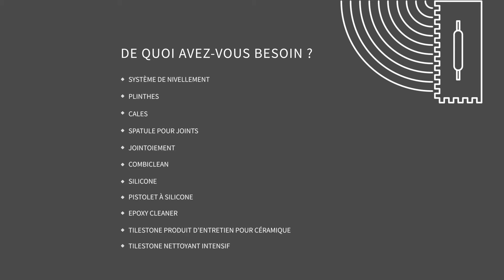Impermo Academy : placer et jointoyer les carreaux de la salle de bains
Votre salle de bain a besoin d’un coup de neuf ? Apprenez à poser un carrelage mural vous-même. Impermo vous accompagne pas à pas.
Découvrez notre large gamme des carrelages muraux sur notre site internet ou dans l'une de nos salles d'exposition

00:00 – Intro
00:12 – Matériel
- Colle à carrelage (Tilestone Ultra Grijs)
- Peigne(s) à colle (12 mm)
- Système de nivellement (Tilestone Level System)
- Clips (Tilestone Level System Clips)
- Cales (Tilestone Level System Calles)
- Croisillons
- Cales pour joints
- Enduit de jointoiement
- Spatule pour joints
- Combiclean (Tilestone Combi Clean Voegkit Epoxy)
- Silicone
- Pistolet à silicone
- Plinthes
- Epoxy Cleaner
- Tilestone Produit d’entretien pour céramique
- Tilestone Nettoyant Intensif

00:19 – Poser des carreaux céramiques
Pour poser des carreaux céramiques, utilisez la colle Tilestone Ultra Gris en mélangeant celle-ci avec la quantité d'eau du robinet prescrite. Laissez reposer la colle quelques minutes, puis mélangez une deuxième fois.
Procédez toujours à un double encollage: tant sur la chape qu’au dos des carreaux. Pour étaler la colle sur la chape, utilisez le côté dentelé du peigne à colle, ici un peigne de 12 mm. Faites attention au positionnement du peigne à colle, inclinez-le de préférence à 60°. Pour étaler la colle au dos des carreaux, utilisez le côté plat du peigne.
Posez ensuite les carreaux dans la colle puis comprimez-les avec un léger mouvement de va-et-vient.

00:49 – Utiliser le système de nivellement
Pour faciliter la pose à plat des carreaux, utilisez le système de nivellement Tilestone.
Retirez une bande de colle à carrelage le long du carreau au moyen de la truelle. Veillez cependant à ne pas retirer trop de colle, max. 1 cm. Cela permettra d'éviter que la colle à carrelage ne remonte via les joints et rende ensuite le système de nivellement plus difficile à retirer.
Glissez les clips sous le carreau via un mouvement pivotant.
Enduisez ensuite une nouvelle bande de chape pour le carreau suivant, placez celui-ci dans la colle et comprimez-le avec un léger mouvement de va-et-vient. Vous pouvez maintenant glisser les cales dans les clips et les serrer avec la pince.
Attendez 24 heures avant de poser les carreaux muraux.

01:06 – Poser les carreaux muraux
Vous pourrez poser facilement les carreaux muraux au moyen d’un laser.
Appliquez la colle à carrelage sur le mur à l'aide d'une truelle. Étalez-la avec un peigne à colle de 12 mm. Veillez ici à ce que les stries de colles soient verticales et parallèles. Ici aussi, faites attention au positionnement du peigne à colle, inclinez-le de préférence à 60°.
Enduisez également le dos des carreaux muraux avec le côté plat du peigne à colle.
Placez les carreaux dans la colle et comprimez-les avec un léger mouvement de va-et-vient.
Soulevez légèrement le carreau posé et placez sous celui-ci des petites cales afin d’éviter tout contact entre le carreau mural et le carreau de sol. Ce joint sera rempli plus tard d’un mastic flexible.
Pour les carreaux muraux, utilisez des croisillons au lieu du système de nivellement de manière à ne surtout pas endommager les carreaux.
Procédons maintenant au jointoiement.

01:26 – Jointoiement
Dans la douche, utilisez un enduit de jointoiement époxy. Pour sa résistance à l’eau et aux moisissures. Il sera donc facile à entretenir.
La pâte ayant déjà été colorée, nous y ajouterons encore uniquement le durcisseur. Pour mélanger, utilisez une visseuse sans fil réglée sur le régime le plus lent. Après avoir mélangé une première fois, laissez reposer le mélange quelques minutes puis mélangez une seconde fois.
Appliquez l’enduit de jointoiement à l'aide d'une truelle et d’une spatule pour joints dure.
Comprimez l’enduit de jointoiement dans les joints avec le côté étroit et éliminez l'excédent en diagonale avec le côté long.

01:58 – Nettoyer
Le nettoyage s’effectuera au moyen d’un nettoyant et d’une éponge pour époxy. Procédez par mouvements rotatifs pour éliminer la majorité des résidus de jointoiement et parachevez le tout en diagonale avec la partie douce. Rincez régulièrement l'éponge à l'eau du robinet claire.

Avez-vous suivi toutes ces étapes ? Vous avez alors posé un nouveau sol avec succès ! Nous sommes curieux de voir le résultat final, partagez votre projet avec myimpermohome DIY.